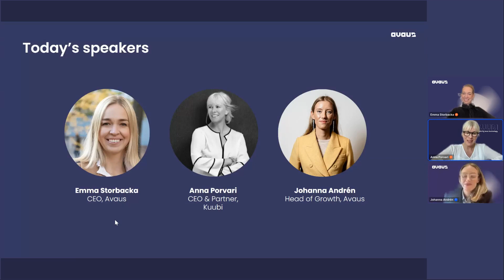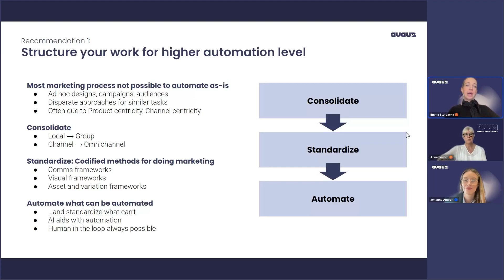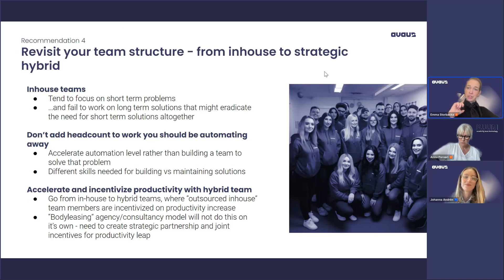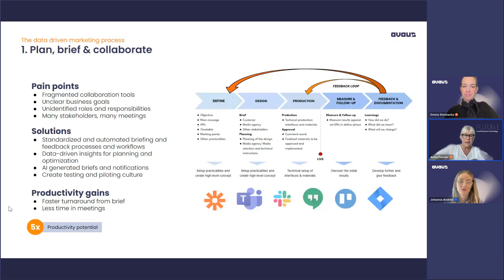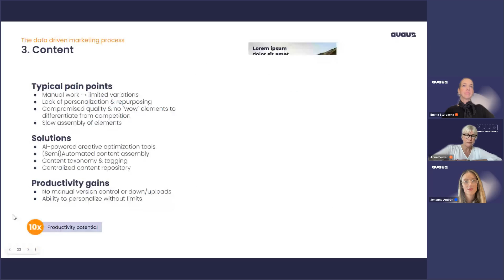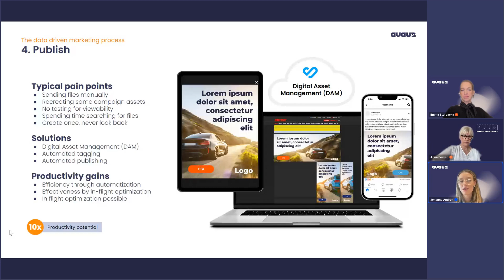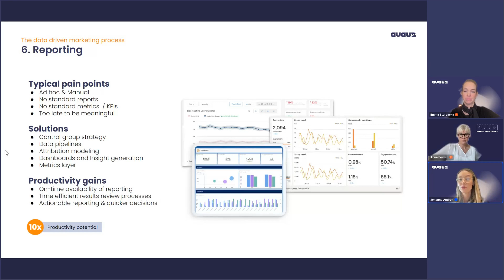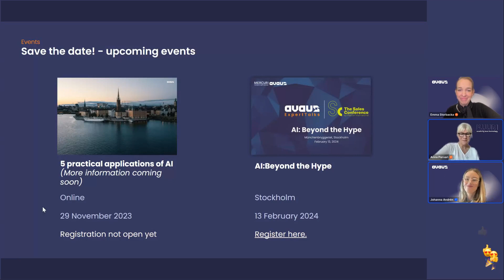10x your marketing productivity with AI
In this 60-minute webinar we will walk you through how to deliver profitable growth in marketing in the upcoming months, despite the rising market challenges.

THIS IS FOR YOU IF:
- You are pressured to do more with less within marketing.
- You feel an increasing demand not only for content, but improving the level of personalisation and relevance of your message.
- You are thinking about how to leverage the potential of data, AI and automation in order to be part of the ongoing change.
We hear you, we understand you – and we are here to help you.

AGENDA:
- 3+1 recommendations for the CMO
- Key areas of the 6 productivity pockets
- Efficiency in content production & automation

SPEAKERS:
Emma Storbacka, CEO, Avaus
Johanna Andrén, Head of Growth, Avaus
Anna Porvari, CEO & Partner, Kuubi

AVAUS X KUUBI
Avaus partners up with Kuubi, a digital creative agency based in Finland, to provide a comprehensive perspective on marketing. The webinar will cover the topics of data, automation and AI – with a spark of creativity. We will share real use cases to help you enhance speed, clarity and business results of everyday tasks.